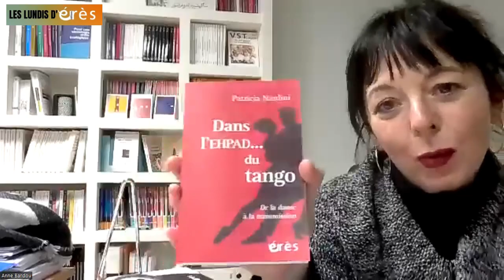Rencontre avec Patricia NARDINI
Lundi d'érès du 30/01/2023

"De la danse à la transmission" :

Préface de Sophie DE HEAULME
Postface de Frédéric AUMJAUD
Epilogue de Françoise PELENC
Avec la contribution de Laura TREICH

Ce livre est un témoignage, une immersion dansante dans les ateliers de tango argentin auprès des personnes en perte d’autonomie. Il raconte les échanges, les interactions au travers du mouvement dansé. Il révèle un abrazo d’humanité.

Patricia Nardini, danseuse et enseignante de tango argentin, a orienté ses recherches et son travail en direction notamment de personnes en situation de perte d’autonomie, et des personnes âgées en EHPAD.

Danser peut devenir un vrai défi quand on perd progressivement la maîtrise de son corps, de sa mémoire ou de ses ressentis. Il faut donc retrouver avant tout la notion de plaisir et de détente, créer un espace privilégié où chacun peut aller à son rythme. Le tango argentin, avec toutes ses subtilités est avant tout une marche accompagnée par la musique, une danse à caractère social qui revêt une importance pour soi, pour l’autre, pour le groupe. Il se révèle être d’un apport précieux pour la santé et le bien-être

Ces pages ouvrent la piste des instants vécus, des souvenirs qui émergent, des corps qui parlent, des liens qui se tissent et de la joie fondatrice du mouvement dansé. L’auteure transmet ses réflexions et des propositions d’animations. Son tango nous interpelle, il nous invite au cœur d’un abrazo d’humanité.

Les regards croisés des thérapeutes Sophie de Heaulme, Laura Treich, Françoise Pelenc et Frédéric Amjaud donnent corps et sens à cet élan tango au sein des EHPAD.

L'âge et la vie - prendre soin des personnes âgées et des autres